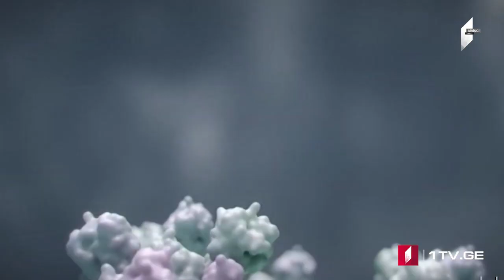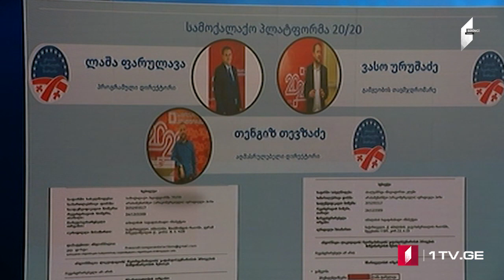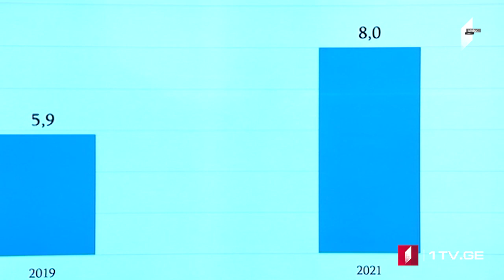Azərbaycan dilində MOAMBE xəbərlər buraxılışı – 18:00 [09.09.2021]